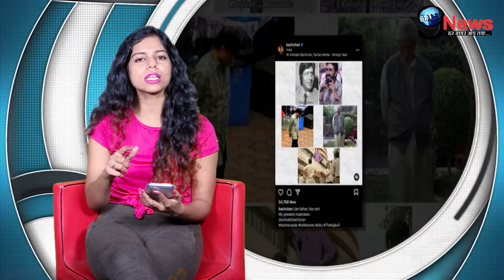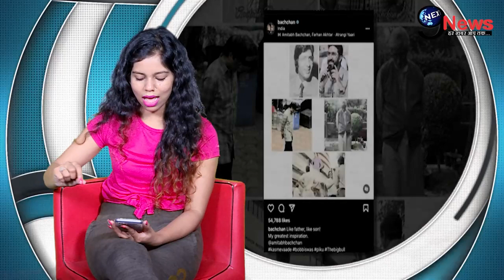Amitabh Bachchan के साथ लाडले बेटे को लेकर बड़ी खुशखबरी आई सामने , बच्चन परिवार में....!!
अभिषेक बच्चन ने हाल ही में पिता अमिताभ संग रिश्ते पर अपनी खुशी ज़ाहिर करते हुए ये प्यारी सी तस्वीर शेयर की हैं...